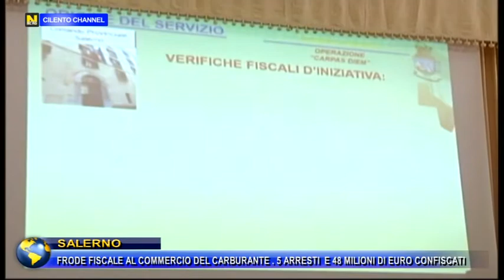SALERNO, FRODE FISCALE AL COMMERCIO DEL CARBURANTE: 5 ARRESTI E 48 MILIONI DI EURO CONFISCATI.